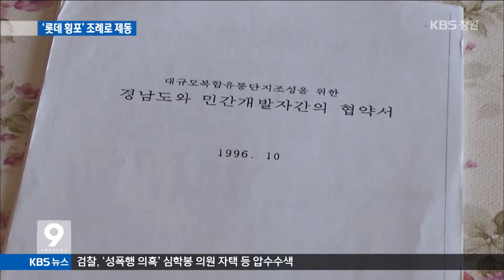[주요 뉴스] KBS뉴스9 경남 - `롯데 횡포` 조례로 제동(2015.08.21.금)